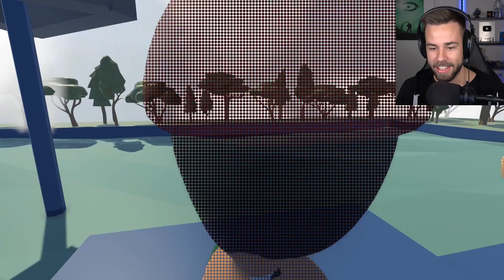BILLY-BOB'S NYA VÄN I HUMAN FALL FLAT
Matinbum och hans redigerare Hult (Billy-Bob och Hubbola) kör en skräckbana och tar sig in i ett tempel i Human Fall Flat avsnitt #9.